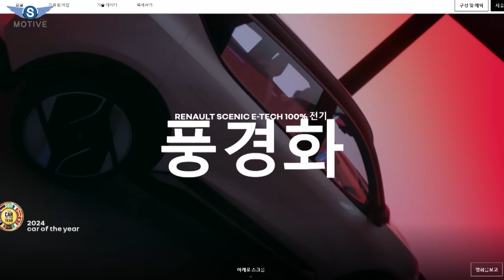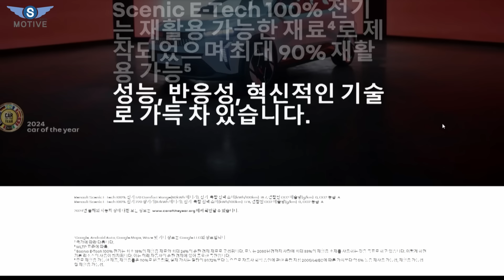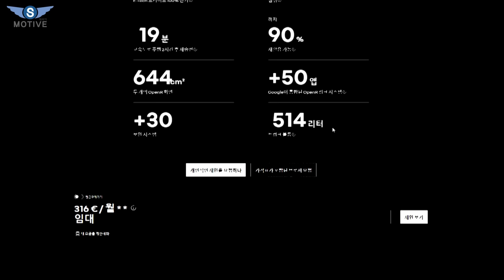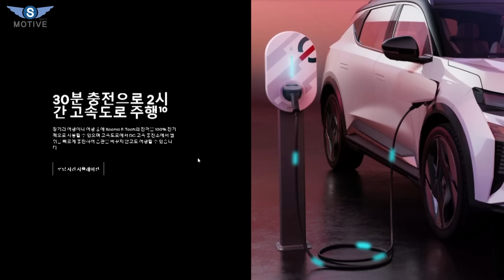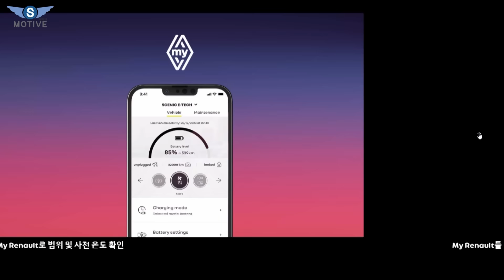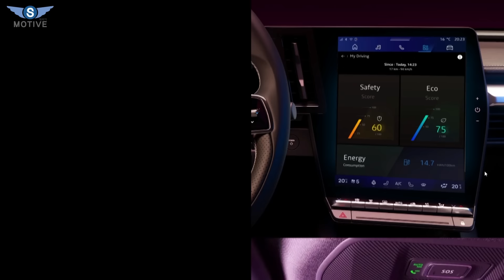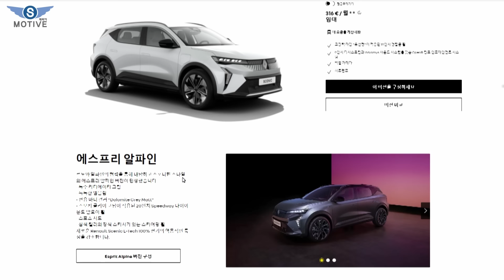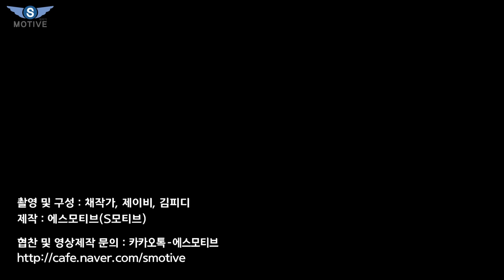2천만원대 하이브리드 부산공장 생산 준비! 충전 걱정없는 동급 가장 가성비 좋은 차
오늘은 르노 아카나와 세닉 추가 정보 영상을 업로드하였습니다.
감사합니다.

Cars and various information Love is a smotiv review.
In this video I show you some of the cool or little known features of the movie.